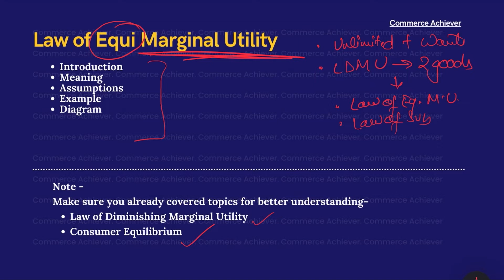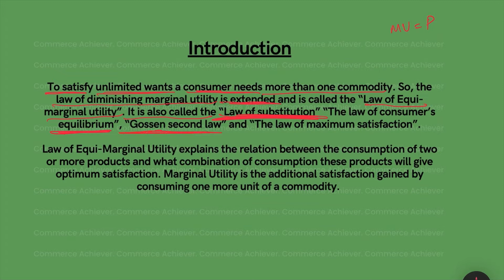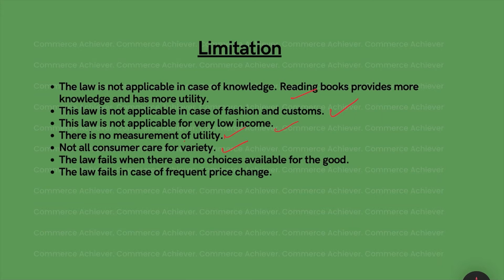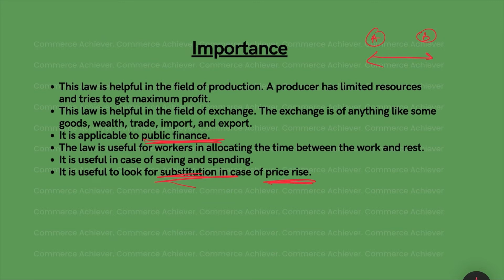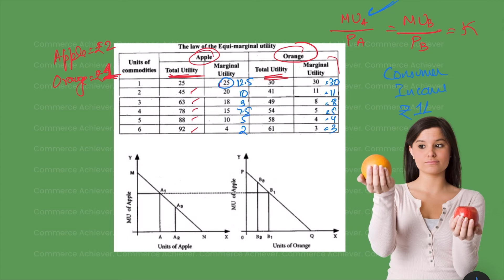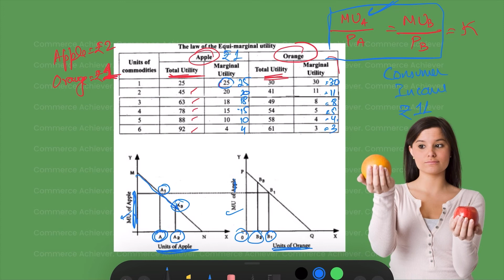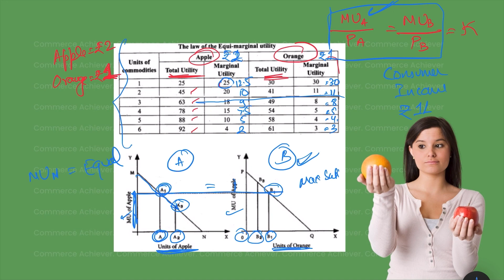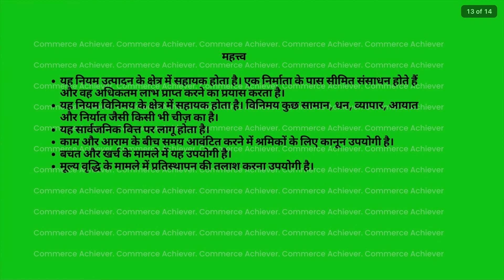Economics - Law of Equi Marginal Utility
economics everything will be at @CommerceAchiever

Topic Covered -
Law of Equi Marginal Utility Meaning
Why to study Law of Equi Marginal Utility?
Law of Equi Marginal Utility Assumptions
Law of Equi Marginal Utility Example
Law of Equi Marginal Utility Diagram
Law of Equi Marginal Utility Limitations